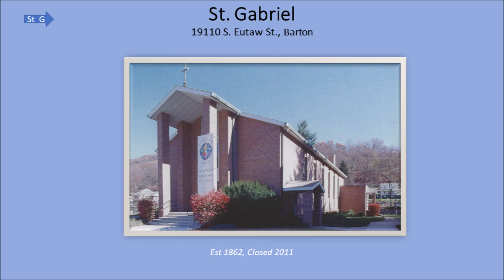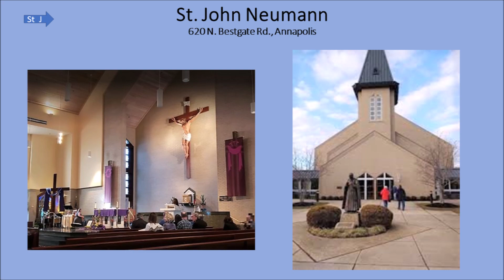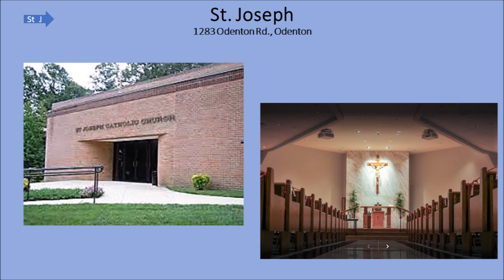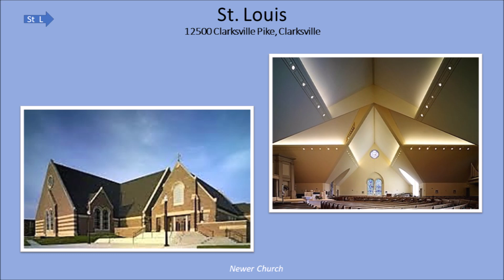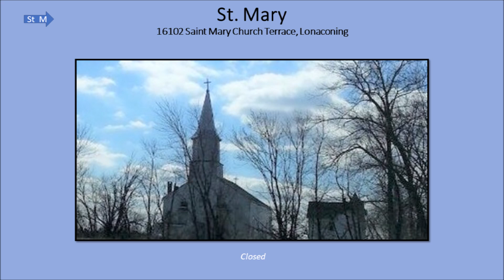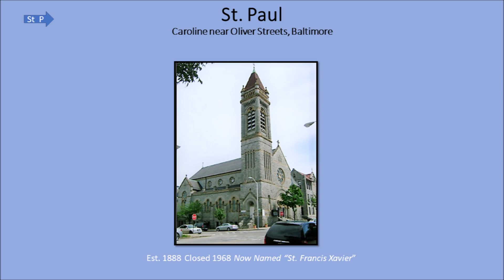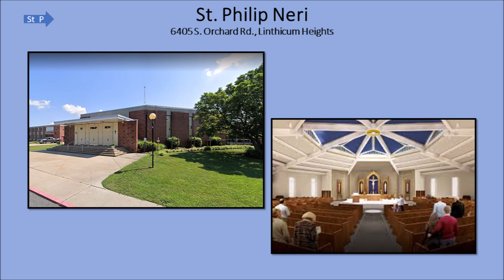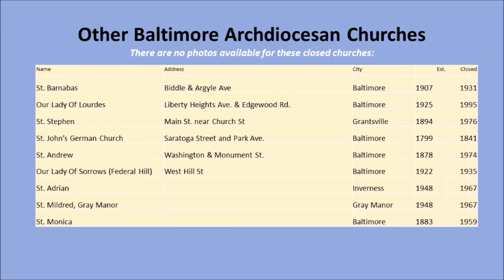Gallery of Catholic Churches of the Archdiocese of Baltimore (Part 2)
This video contains maps and interior and exterior pictures of Catholic Churches in the northern counties of Maryland, i.e., Allegheny, Anne Arundel, Baltimore, Carroll, Frederick, Garrett, Harford, Howard, Washington Counties and Baltimore City.  It includes churches that no longer stand, and those that have been re-purposed.